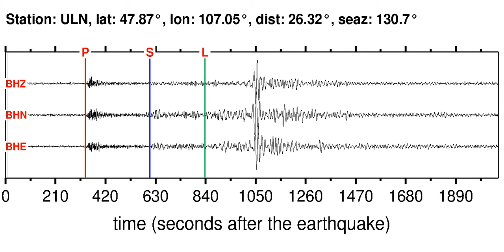ULN Soundquake: 12/11/2011 01:22:44 GMT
This is a sonification of the Ryukyu Islands, Japan 5.8M earthquake (12/11/2011 01:22:44 GMT). It was made from a seismogram recorded by the global seismic station ULN in MONGOLIA.